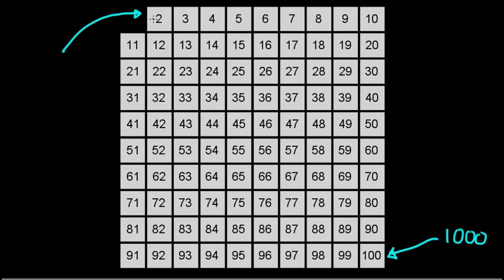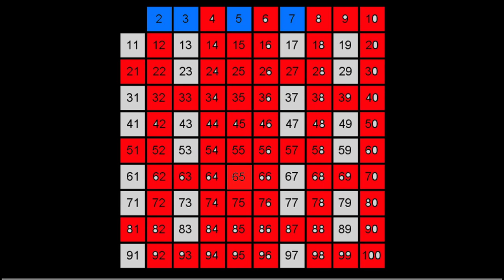Sieve of Eratosthenes | Journey into cryptography | Computer Science | Khan Academy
Sieve of Eratosthenes allows us to generate a list of primes.

Computer Science on Khan Academy: Learn select topics from computer science - algorithms (how we solve common problems in computer science and measure the efficiency of our solutions), cryptography (how we protect secret information), and information theory (how we encode and compress information).